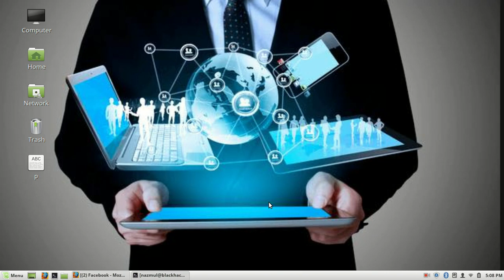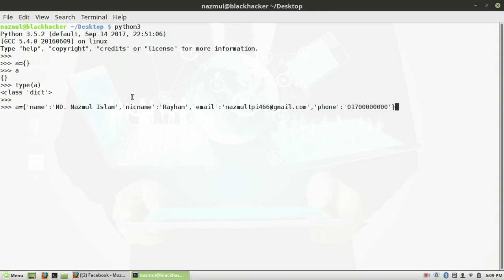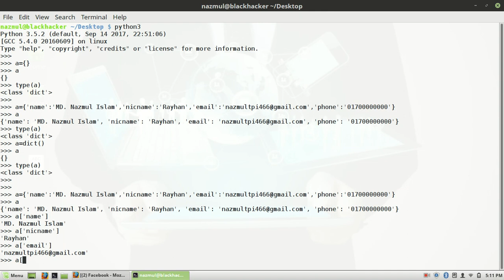Python Bangla Tutorial-24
Online python courses. The course is suitable for those who want to be familiar with Python.